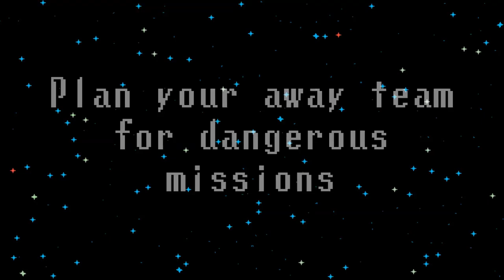Startropy Reveal Trailer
Trailer for indie game "Startropy" - looks to me very much like Star Trek TOS turned into an adventure / strategy / resource management game!